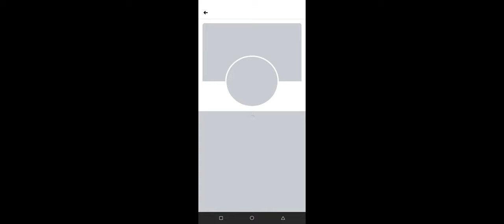HOW TO MAKE TIRAMISU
Short video clip how to make tiramisu by my sister!